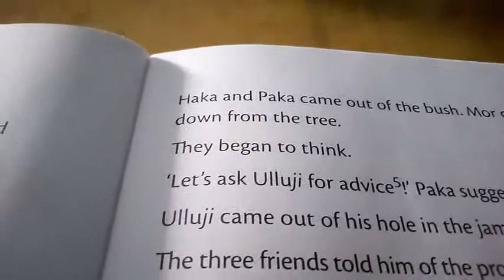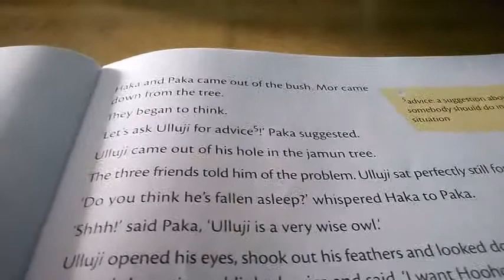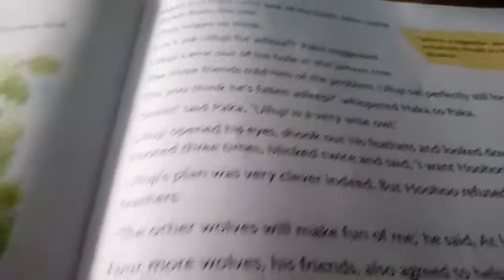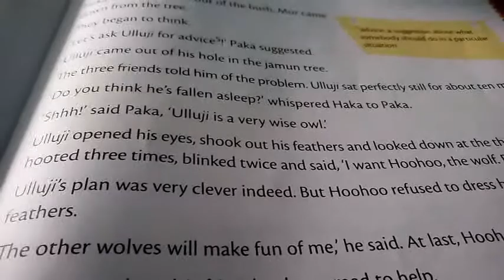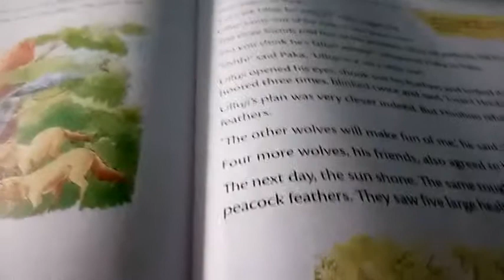English class 3. Ch. Borrowed Feathers. By Pankaj Jha.